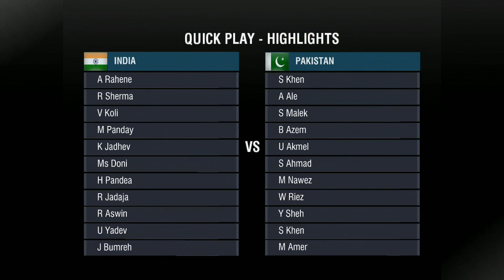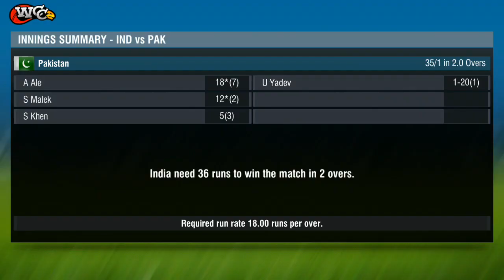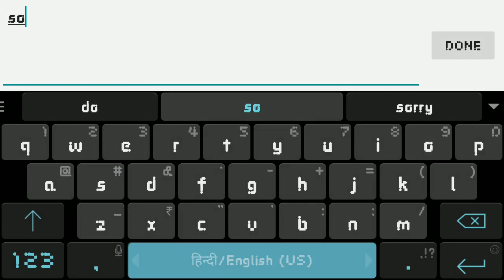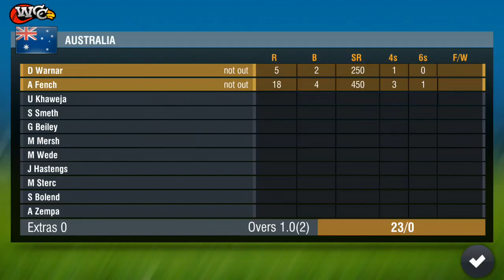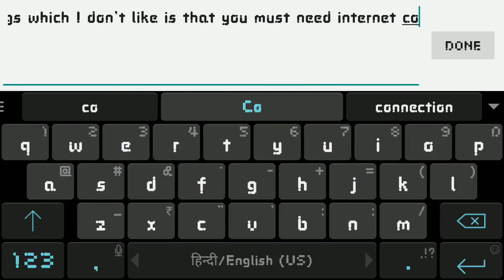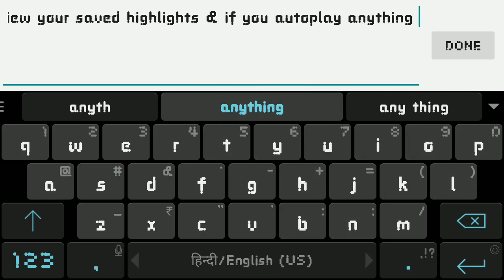Highlight Mode : How to View, Save, Share World cricket championship 2 ( WCC 2) aNdroid / IOS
How to use Highlights Mode in New update 2017.
Unfortunately it needs active internet & you can't skip a ball to generate option highight option for a match.

World cricket championship 2, WCC, WCC 2
What's New :
Over 20 major updates!
150 new animations
26 new batting shots
Team celebrations
6 new stadiums & 8 new team Jersey
4 times more English commentary

Our list of awesome Features include:

· Realtime Infographics representations include:
- 3D Wagon wheel with dynamic game data
- Hawk-eye view for bowling summary & for LBW appeals
- 3D Bar chart for innings run scored

Awards & Recognition